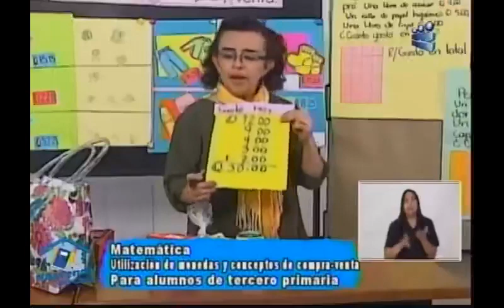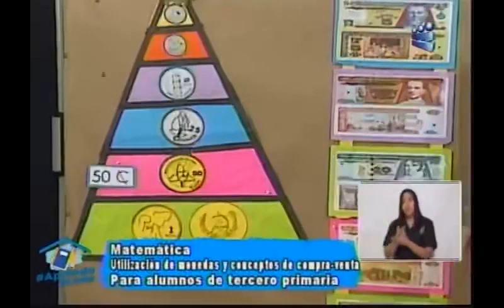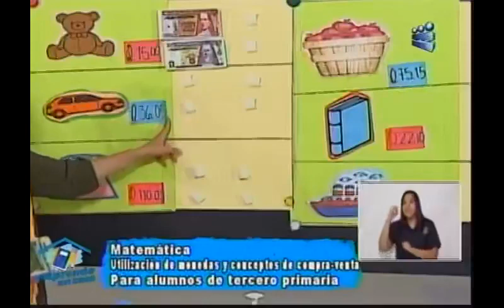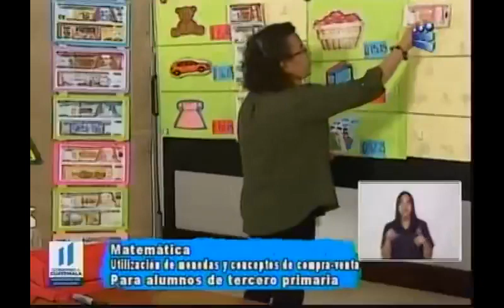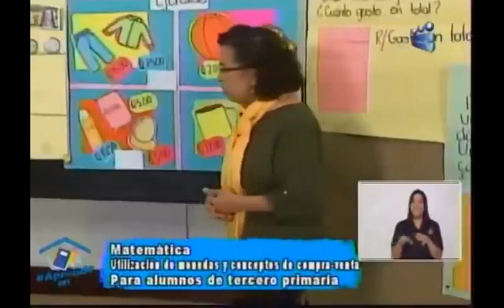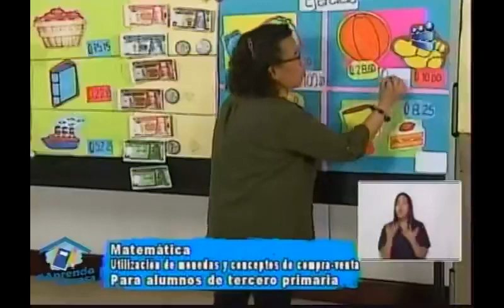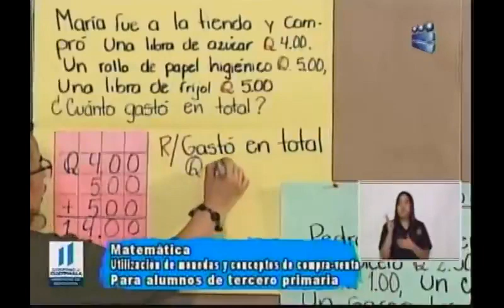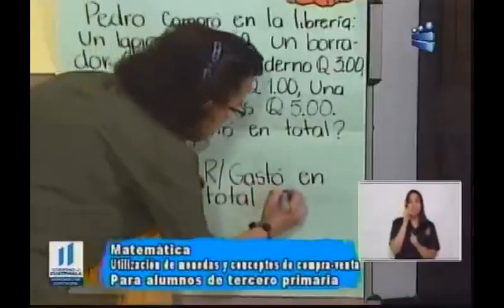240820 CANAL 13 APRENDO EN CASA 3RO PRIMARIA MATEMÁTICA